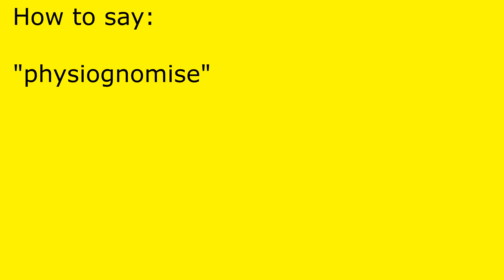How to pronounce physiognomise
physiognomise pronunciation.